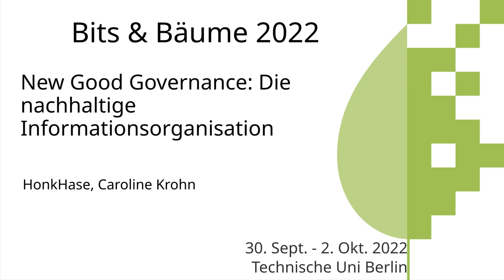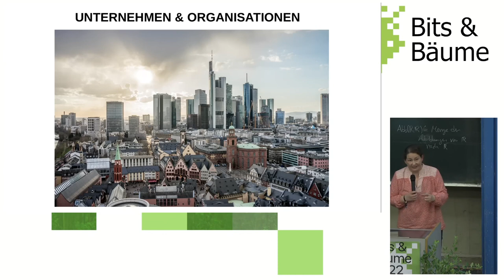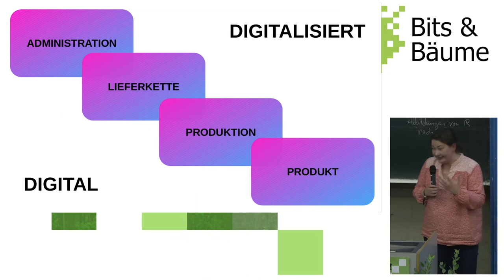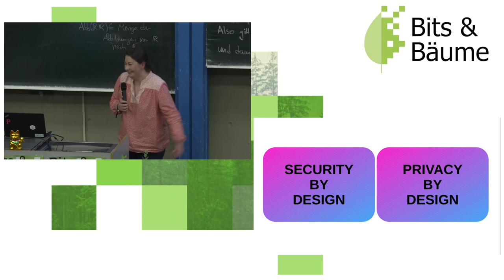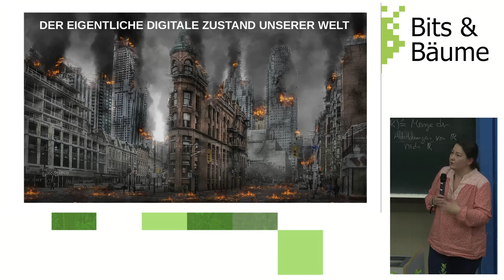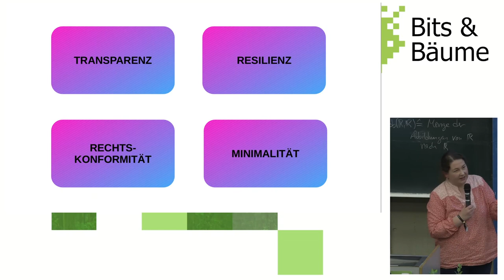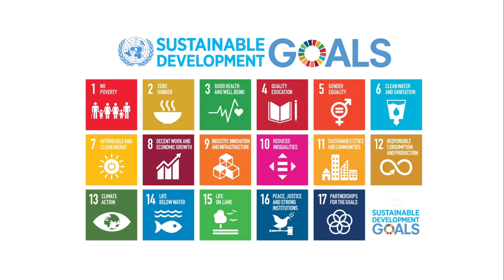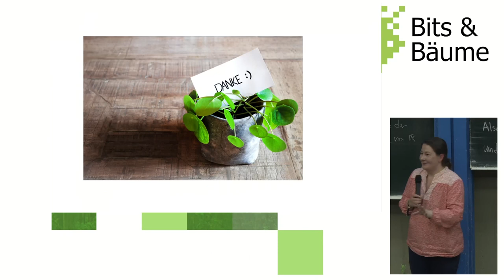New Good Governance: Die nachhaltige Informationsorganisation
In diesem Vortrag gehen Caro und HonkHase darauf ein, wie Menschenschutz by Design als nachhaltige Organisationsentwicklung funktioniert. Ein besonderer Fokus liegt auf der Gestaltung eines nachhaltigen digitalen Informationsmanagements von Unternehmen und Organisationen.

Im digitalen Zeitalter müssen Organisationen Nachhaltigkeit neu denken. Nachhaltigkeit ist weit mehr als nur die ökologische Sichtweise. Es geht um nichts weniger als Menschenschutz, der eine Grundvoraussetzung des Gemeinwohls aller Menschen miteinander ist. Darum muss überall dort, wo mit Daten operiert wird, eine besondere Sorgfaltspflicht in der Digitalisierung etabliert werden.

Checks & Balances ebenso wie das Selbstverständnis als Datentreuhänder sind wichtige Aspekte des verantwortungsvollen Handelns im digitalen Zeitalter und sichern den Menschenschutz nachhaltig.

Diesen Anspruch zu erheben sollte jedem Unternehmen und jeder Organisation zueigen sein. Sorgfaltspflicht bedeutet, in der gesamten Wertschöpfungskette inklusive der Lieferkette die jeweiligen digitalen Maßnahmen darauf hin zu überprüfen, ob sie a) dem eigentlich avisierten Zweck dienen, b) ob sie gleichzeitig mittelbare oder unmittelbare Kollateralschäden verursachen könnten und c) welche individualpsychologischen, sozialen, kulturellen, gesamtgesellschaftlichen oder gar politischen Effekte die jeweilige digitale Maßnahme verursachen könnte.

Datenminimalisierung als Kern der "Privacy-by-Design"-Forderung; Open Source und Open Data als Kern der Transparenzforderung, Rechtskonformität als Kern der Gemeinwohlforderung - und vor allem die Sicherheit als Kern der Resilienzforderung sind klare Rahmenvorgaben, an denen sich eine nachhaltige Digitalisierung der Informationsstruktur eines Unternehmens oder einer Organisation ausrichtet.

HonkHase
Caroline Krohn